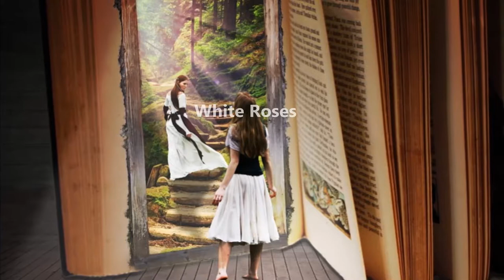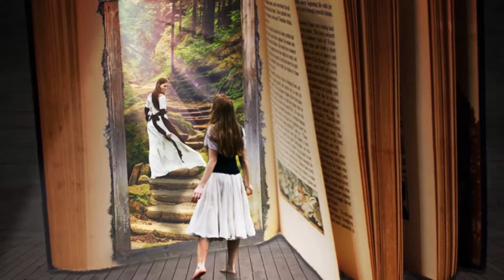English Listening Practice BY WHITE ROSES(Level 1 )